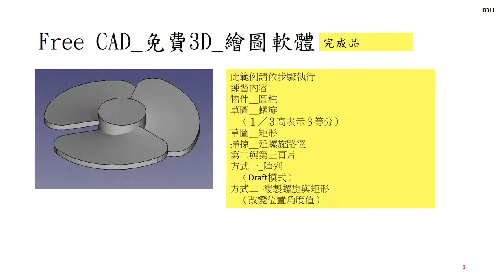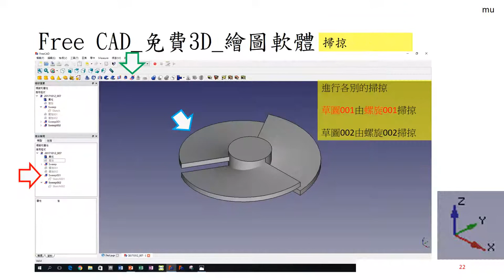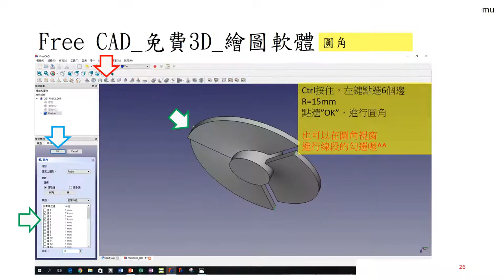Free CAD 中文教學 Lesson107_新手練習07_Propeller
FreeCAD Lesson107
freecad 新手練習07
Propeller